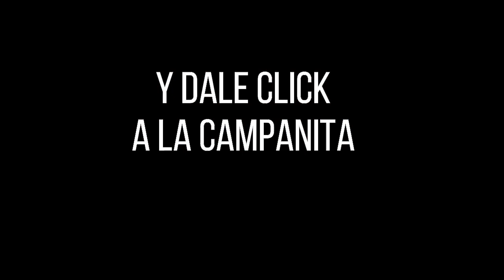CULONA DÍA Resultado del Martes 25 de enero de 2022 ✅🥇🔥💰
Hola buenas tardes, te presentamos los resultados de las loterías y chances en Colombia, vamos con el Resultados del Chance Culona día del Martes 25 de enero de 2022.